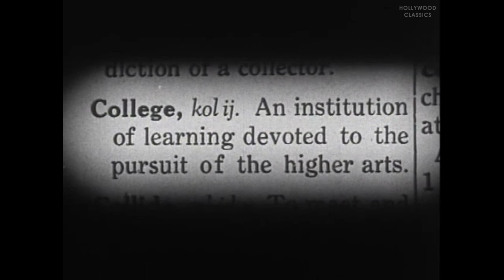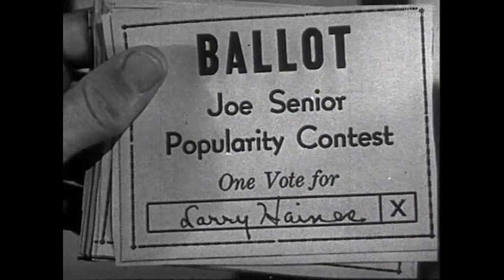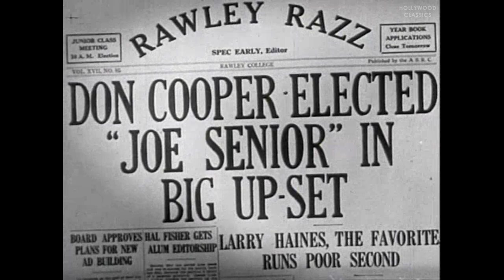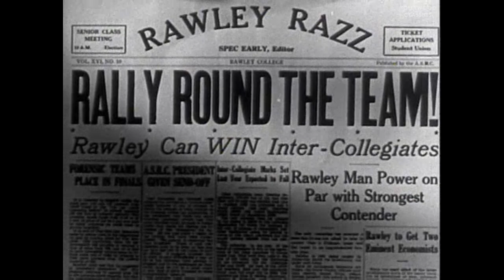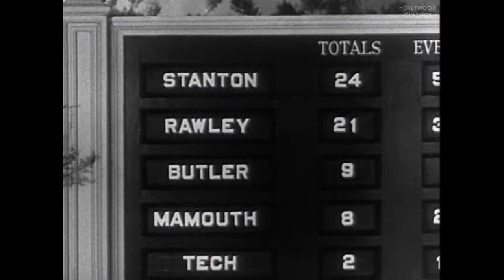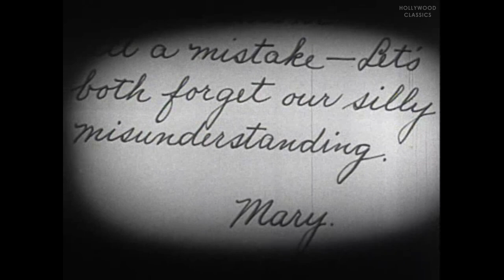Girl O’ My Dreams (1932) | Comedy Film | Mary Carlisle, Sterling Holloway, Edward J. Nugent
Watch the 1932 Hollywood classic movie, Girl O’ My Dreams (1932).

A conceited college track star, used to being "big man on campus", gets a jolt when he loses an election to see who is the most popular man in the school.

Movie Name: Girl O’ My Dreams
Stars: Mary Carlisle, Sterling Holloway, Edward J. Nugent
Director: Ray McCarey